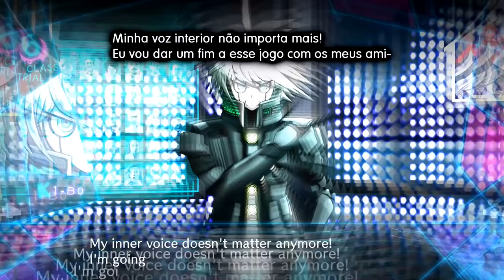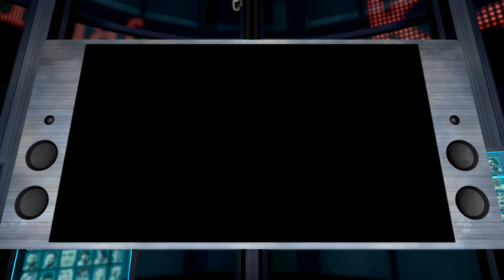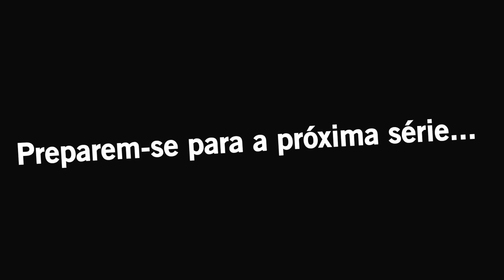Danganronpa V3 - Episódio FINAL: Acabou [Legendado PT-BR]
Hey, seja bem-vindo a minha série de Danganronpa V3: Killing Harmony completamente Legendado em PT-BR! Nesse episódio, nós vamos acabar com o jogo da morte.

● Acompanhem o trabalho da Kibou Project, eles são incríveis!